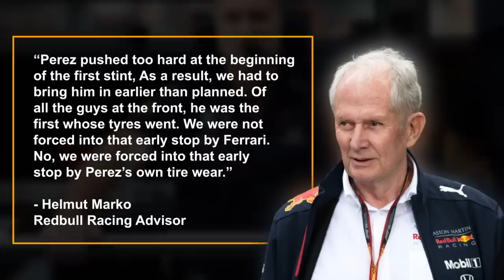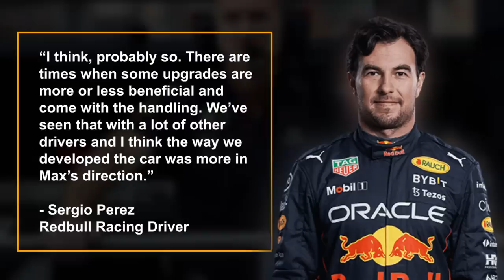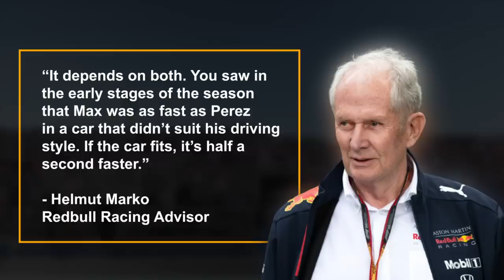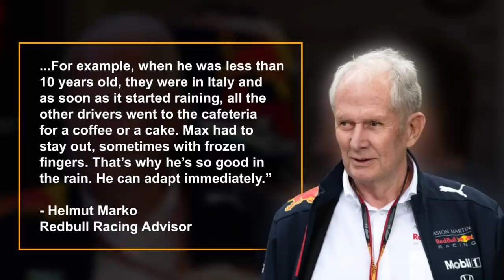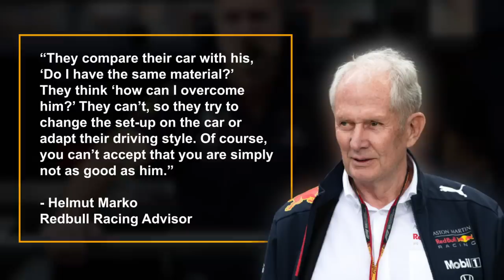Helmut Marko's Brutal Statement AGAINST Sergio Perez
We all know that Helmut Marko loves to talk about how good Red Bull and Max Verstappen are. It’s pretty much all he ever talks about actually and since Red Bull and Max both won a championship this year, he has taken every opportunity to preach their greatness. We get it, your team won, you want to tell everyone how great you are. Toto Wolff did it with Hamilton for years, it’s nothing new, but Helmut has chosen to do it at the expense of Sergio Perez. So what has the Austrian been saying about Perez this time?